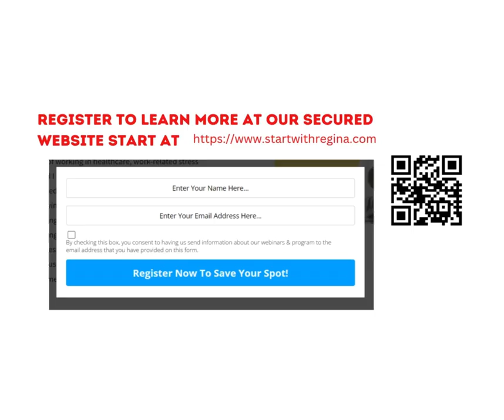Meet Franco, I am on my 11th month vacation.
Meet Franco, our success story. He retired at 30 from multiple jobs and was able to take a long vacation because he chose to work for himself using our system.

Don’t let fear or doubt control your path. Take charge because success starts with that one powerful decision.

"It's your choice. Own it. Change it. Live it."

Life is filled with choices. Every step you take and the decisions you make shape your future. You can choose to stay in the same routine that drains you, or you can choose to break free, try something new, and create a life you truly desire. Regardless of the difficulty, remember—it’s your choice to rise, thrive, and change your life for the better.

Many people have already taken the leap of faith and seen the difference our business partnership has to offer. Many everyday hardworking people have already realized the life-changing impact of tapping into our system. Parents who used to choose between family and paying bills are now playing full-time parenthood.

Message me. We have a complimentary business workshop today at 5 pm PDT that you can use to your advantage.